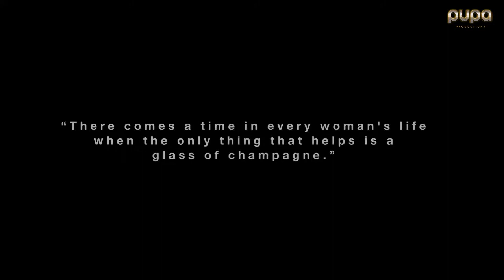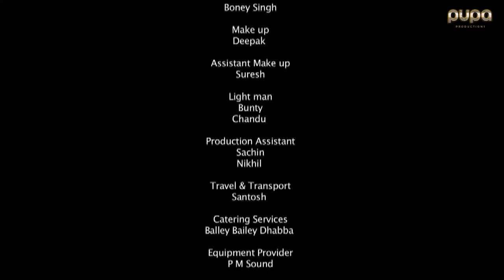Bar Bar Lagataar | Episode 03 | Tia Margarita | Webseries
Bar Bar Lagataar, is a web series based on our day to day life. How we act in a bar when we are with our buddies, how we react to the weird situations, how we sort out our problems and many such things.

EP#03: Tia Margarita: Girls are the most suspicious species in this universe. They drastically change after a couple of shots. How they change their values and ethics after some shots is the episode all about?

Production House: Panorama Image Entertainment
Writer/ Director: Deepak Thaper
Producer: Bidyashis Sarangi
Music Composer: Kaustav Biswas
Cinematographer: Ajay Chaudhary
Editor: Brajesh Poddar
Sound Recordist: Pradeep Mondal
Make Up & Hair: Babu Bhai
Production Assistant: Aslam